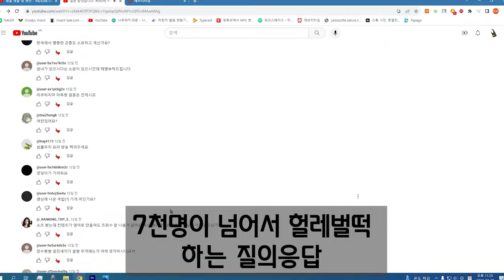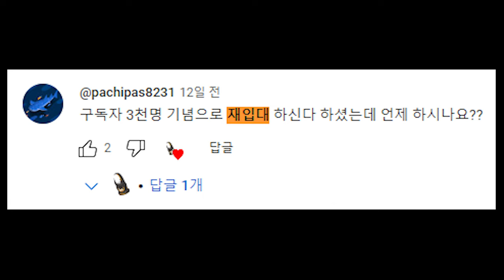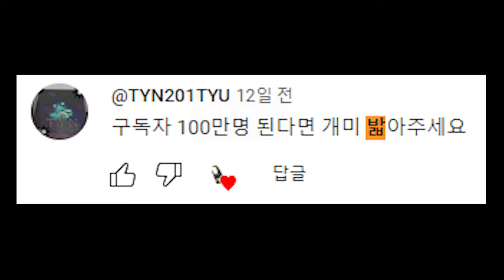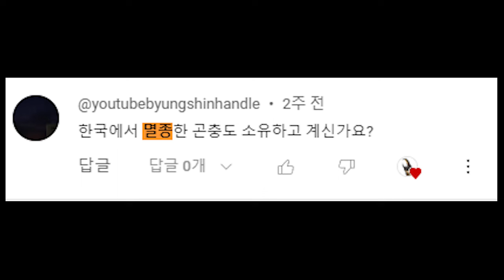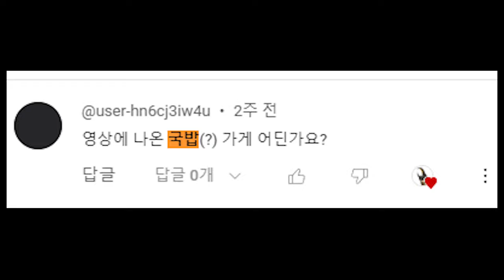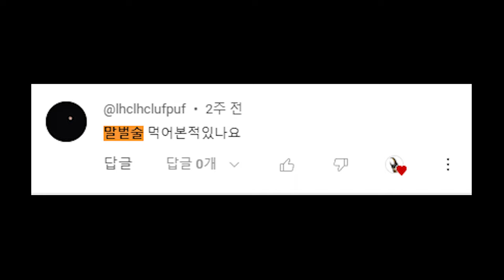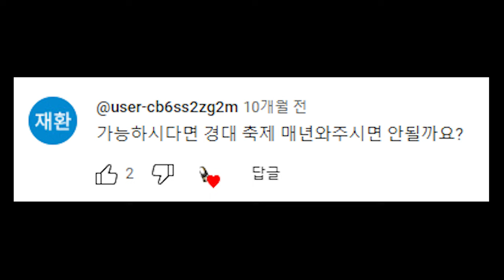너무 많은 질의응답 1편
질문이 너무 많습니다.
많은 나머지 잊어먹은 질문이 있을 수도 있으니

더빙 : Rin님